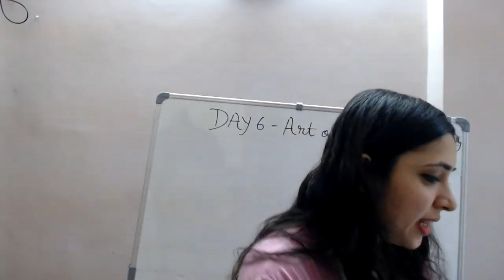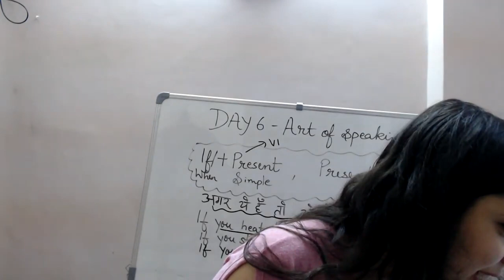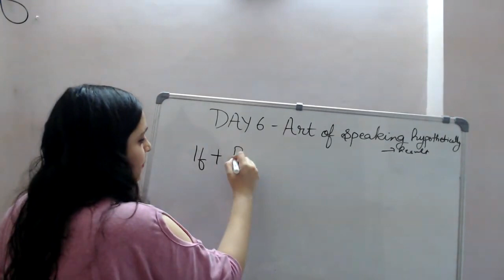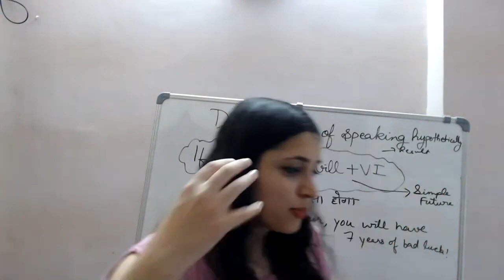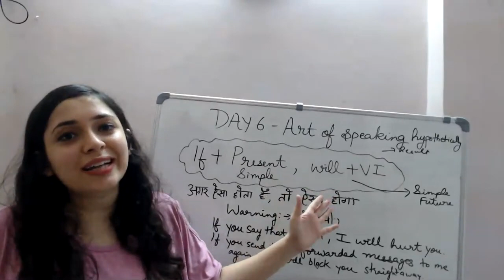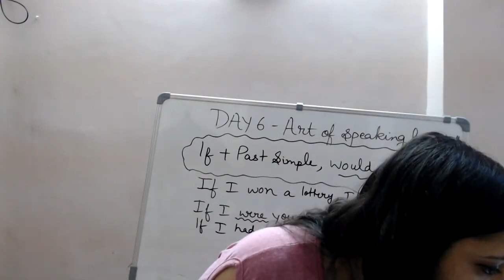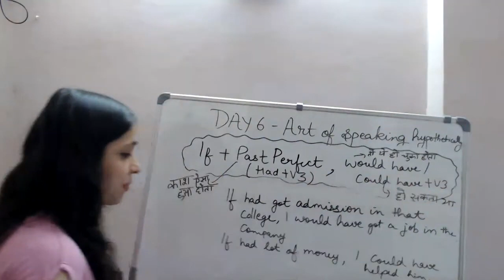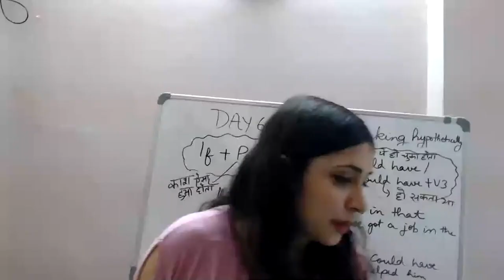Day 6 Art of speaking hypothetically